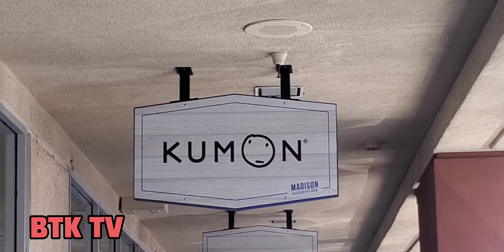Kulot He got the award for best math and reading